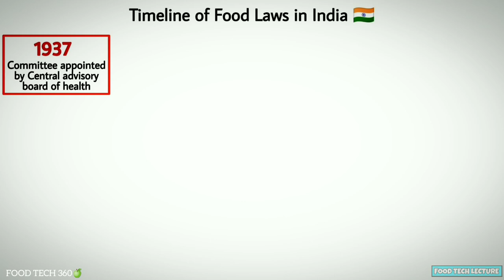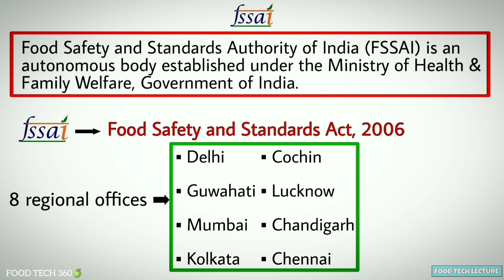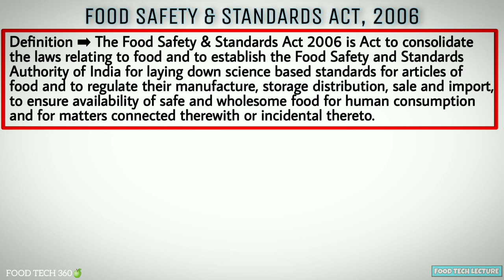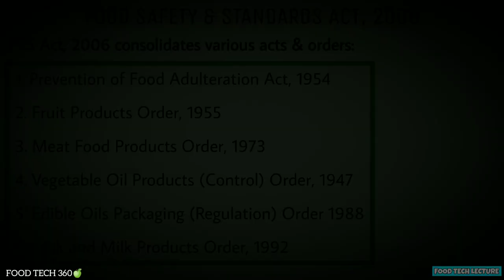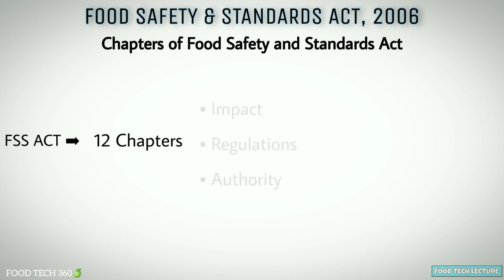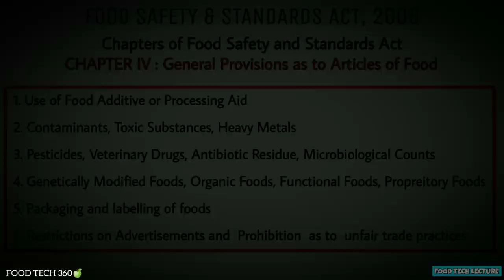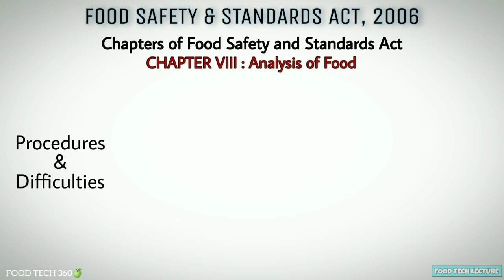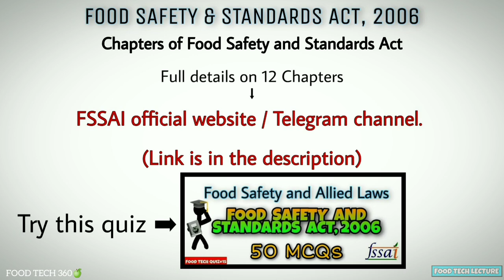Food Safety & Standards Act, 2006 - FSS ACT 2006 | FSSAI CFSO & TO | TN MRB FSO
This video consist of a Lecture on the topic:
FOOD SAFETY & STANDARDS ACT 2006

▪ Timeline of Food Laws in India
▪ FSSAI
▪ 12 Chapters of FSS Act 2006

This video will be helpful for all the competitive exams:
▪️FSSAI Exam
▪️FSO Exam
▪️GATE Food Technology
▪️MSc. Food Technology Entrance Exams
▪️FCI, ASRB, CSIR etc..

00:00 Introduction

00:16 Timeline of Food Laws in India

01:32 What is FSSAI?

02:11 Books published by FSSAI

03:04 FSS Act 2006

05:05 Chapters of FSS Act 2006

09:57 FSS Act 2006 Important MCQs